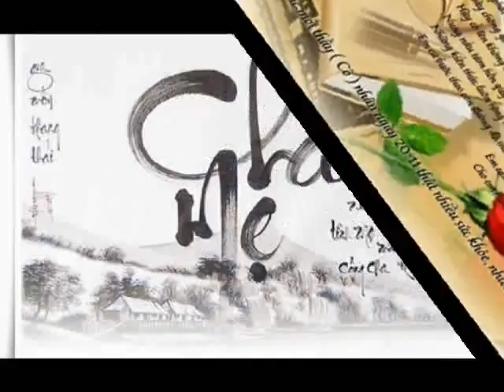Khai Causal 59